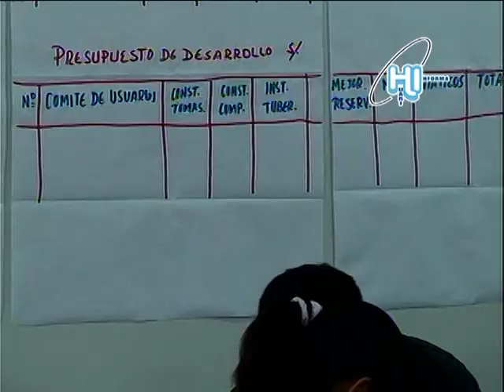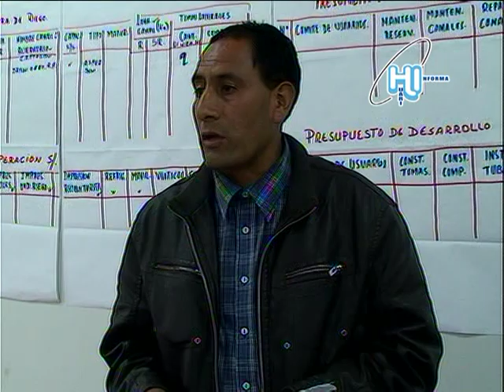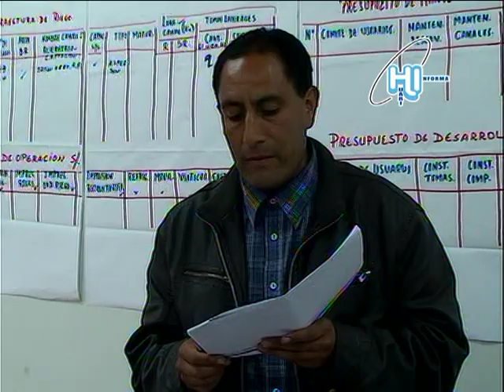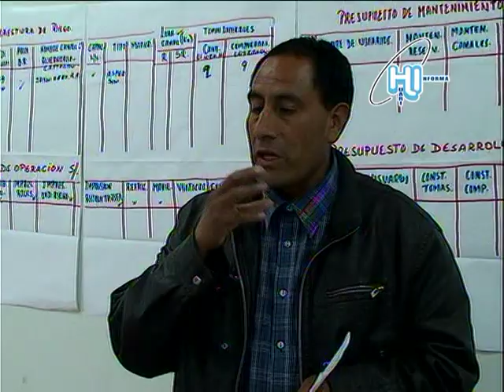Reunión de Alcaldes de Centros Poblados en Colcas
REUNIÓN DESCENTRALIZADA DE ALCALDES DE LOS CENTROS POBLADOS DE HUARI EN COLCAS

En una tercera reunión los alcaldes de los centros poblados de Huari se congregaron en el centro poblado de Colcas, conjuntamente con el alcalde de la provincia Prof. Teodoro Moisés Acuña Benites.

La reunión descentralizada agrupó a los alcaldes de los centros poblados de Yacya, Acopalca, Colcas, Huamantanga y Huamparan, quienes manifestaron su punto de vista frente al alcalde huarino.

En esta importante reunión, el Alcalde provincial de Huari, hizo importantes anuncios para la ejecución de importantes proyectos y obras en cada uno de los caseríos del poblado de colcas.

A esta reunión llevada a cabo en el palacio municipal de este centro poblado también llegaron los lugareños quienes participaron activamente en la reunión descentralizada, donde el alcalde del centro Poblado de Colcas, Prof. Jesús Rojas López remarcó el apoyo de la Municipalidad Provincial con la ejecución de obras en los próximos meses.

Con la firma del acta, tras el fórum respectivo, las autoridades municipales participantes de la reunión descentralizada culminaron los acuerdos entre aplausos del público presente.